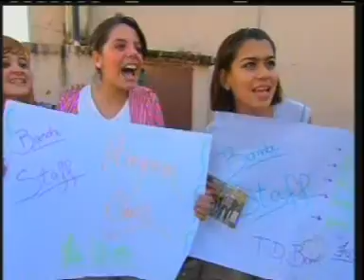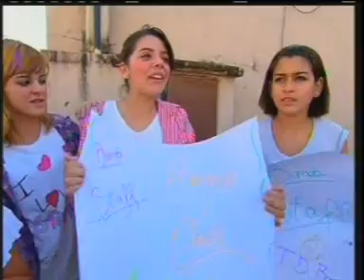Domingo Espetacular - A Vida depois da FAMA (26/06/2011).